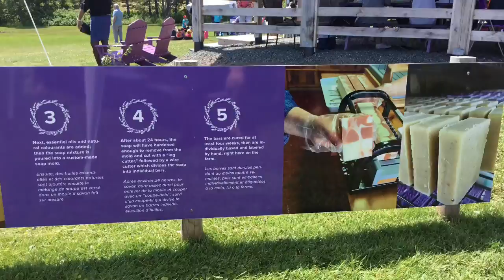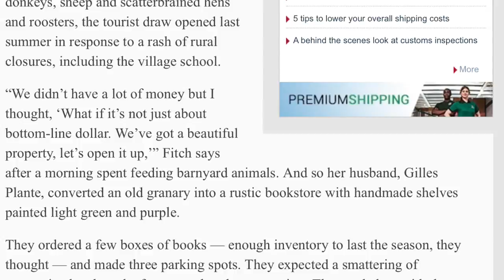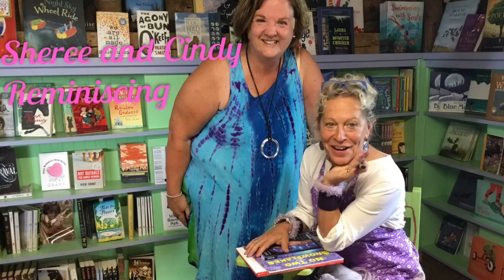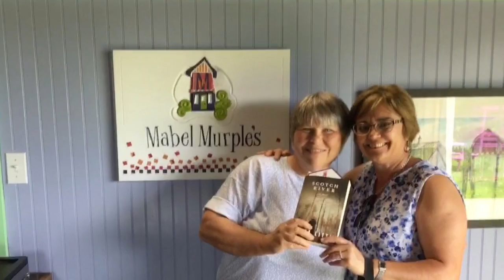Tatamagouche Cindy And Eileen